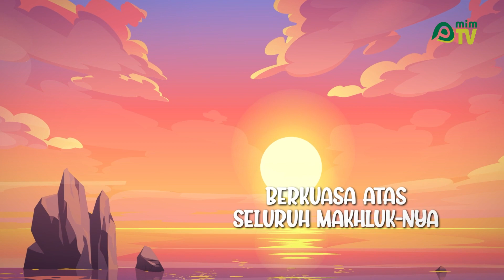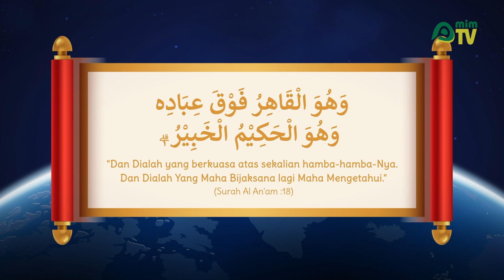DIMANAKAH ALLAH? by Faari’ Abdul Raafi’ Harman | مَالَايَسَعُ _أَطْفَالُ _الْمُسْلِمِيْنَ _جَهْلَهُ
‘Serial Ilmu Wajib Bagi Anak Muslim’
مَالَايَسَعُ _أَطْفَالُ _الْمُسْلِمِيْنَ _جَهْلَهُ

Episode Aqidah
Seri 5 : DIMANAKAH ALLAH?
Oleh : Faari’ Abdul Raafi’ Harman

Disadur dari buku :
'مَا لَا يَسَعُ أَطْفَالُ الْمُسْلِمِيْنَ جَهْلَهُ'
Oleh : Yazan Al-Ghanim
Terjemahan:
Semoga kebahagiaan senantisa bersama kalian, Teman-teman...

Pelajaran Kelima:
Dimanakah Allah 'Azza Wa Jalla?

Allah berada di langit
di atas 'Arsy
berkuasa atas seluruh makhluk-Nya

Allah Ta'ala berfirman:
"(Yaitu) Tuhan Yang Maha Pemurah. Yang bersemayam di atas 'Arsy."
(Surah Thaha :5)

dan juga berfirman:
"Dan Dialah yang berkuasa atas sekalian hamba-hamba-Nya. Dan Dialah Yang Maha Bijaksana lagi Maha Mengetahui."
(Surah Al An'am :18)